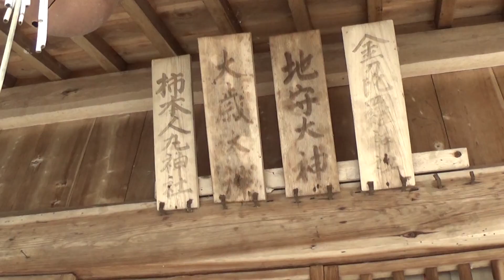30秒の心象風景20931・境内の摂社～リカちゃんの旅・山崎八幡神社～